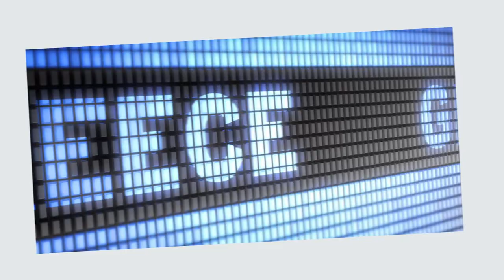Travel to Greece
Thank you so much for your prayers.
I continue to be treated in the hospital . I feel better. I don 't want to complain and upset you about my health . I am an optimist in any case .I only think about the good things. When I have free time from the hospital and treatment procedures , I am under the supervision of doctors , I continue to make films with my assistants and with friends . I thank everyone who helps me make films . We are one team and friends and business partners.
Im and my business partner .COM IVISA we present three films to all of you
 1)Travel to Turkey,
 2)Travel to Iran
3)Travel to Greece .
 We hope you will  Like all be our films.
 Tomorrow I will make a congratulatory movie with Merry Christmas greetings for all of you.
Happy holidays to all of you.
I wish you good mood and good health .
Love and bless . Your Lucy!